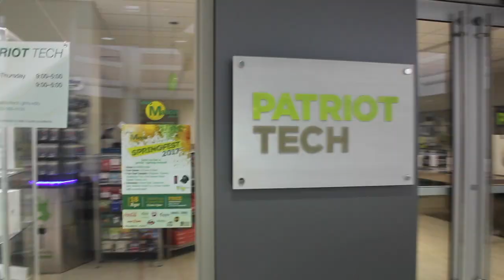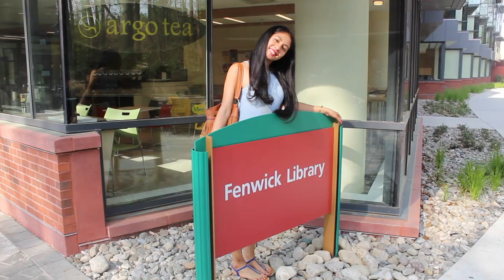Vlog#6 | University Tour | Julianacaca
Ambiente (George Mason University)